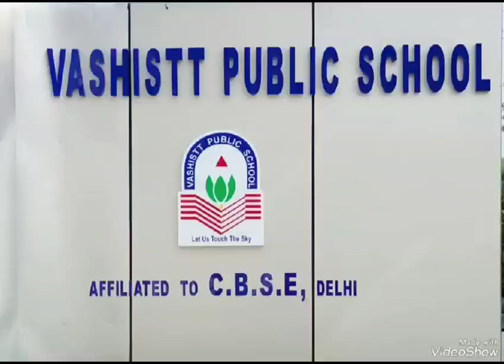Happy Birthday Eknoorveer